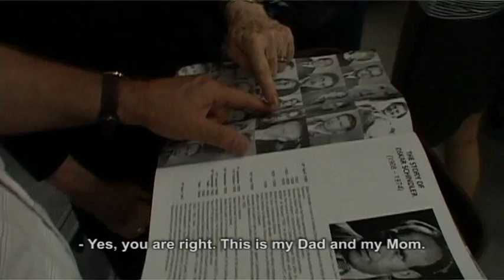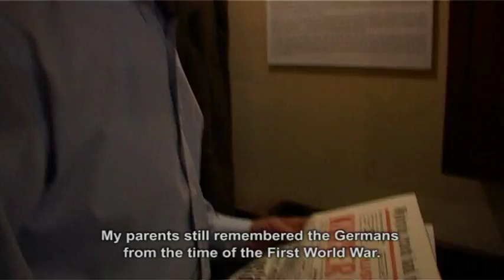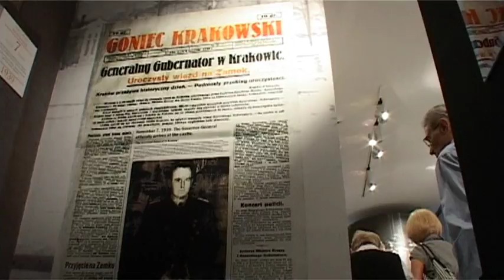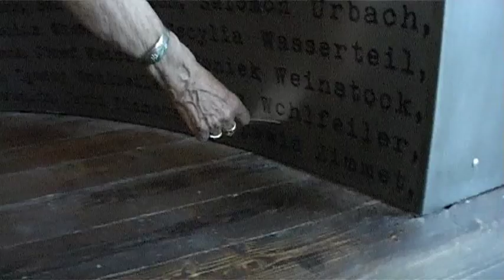Zostaliśmy przy życiu / Schindler's workers: we remain alive (with English subtitles)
Film dokumentalny.
Po 66 latach pracownicy słynnej fabryki naczyń emaliowanych DEF Oskara Schindlera na krakowskim Zabłociu odwiedzają miejsce gdzie dane było im znaleźć ratunek przed zagładą. Emocje i wspomnienia Świadków biorą górę nad barwnie zorganizowanym uroczystym otwarciem Muzeum w dawnej fabryce Oskara Schindlera.
Obecnie pod adresem ul. Lipowa 4 w Krakowie znajduje się oddział Muzeum Historycznego Miasta Kakowa. Dzięki staraniom pracowników Muzeum i władz Krakowa to ważne miejsce zostało zachowane a w budynku gdzie mieściły się biur a fabryki powstała jedna z najlepszych interaktywnych ekspozycji w Europie dotycząca życia Krakowa w czasie okupacji hitlerowskiej.

produkcja: Muzeum Historyczne Miasta Krakowa